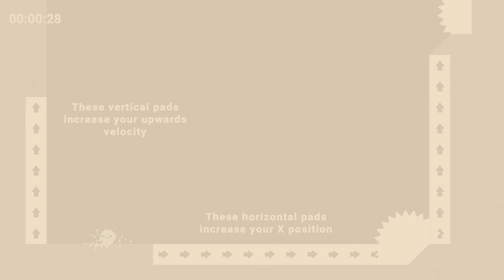Leaving My Mark | Colorful Boi Demo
On Everything!!!